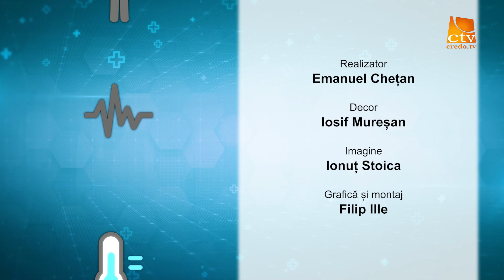Ep.25 Sanatatea in obiectiv - Hernia de disc - Dr. Damian Popescu